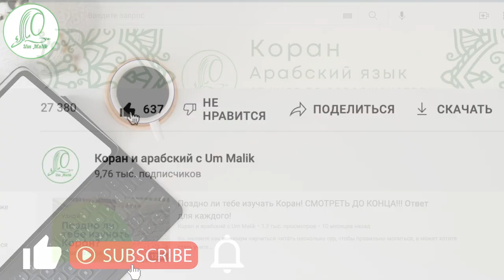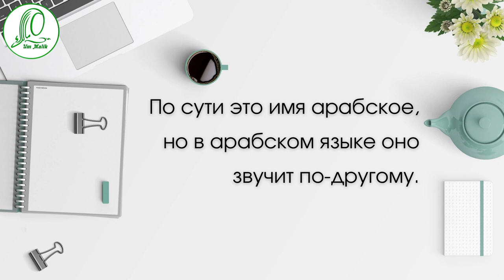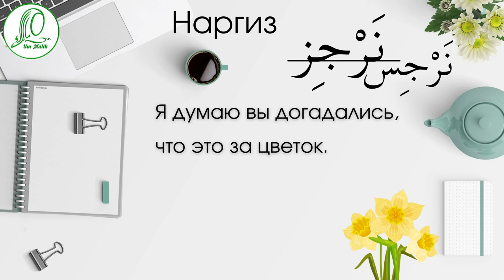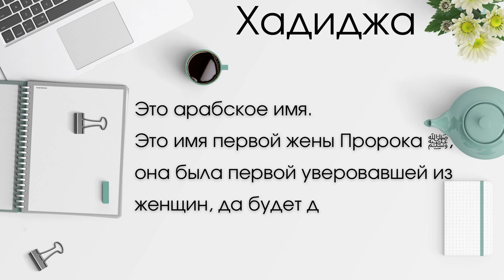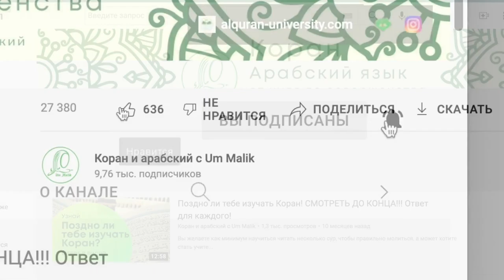Мое имя на арабском | Наргиз, Хадиджа на арабском языке | Ум Малик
Начинаем новую рубрику «Мое имя на арабском», хэштег этой рубрики
Хочешь узнать как пишется твое имя на арабском? Пиши в комментариях свое имя и самые интересные имена будут разобраны в следующих видео!
Видео этой рубрики будет выходить по вторникам каждую неделю!
Не пропустите и будьте активны в комментариях!